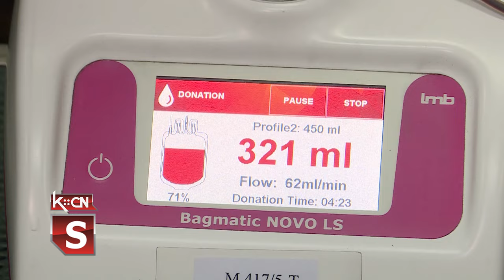Uspešna akcija davanja krvi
Opštinska organizacija Crvenog krsta Šid u saradnji sa Zavodom za trasfuziju krvi Vojvodine danas je organizovala redovnu akciju davalaštva krvi. Akcija je bila uspešna i ovom prilikom prikupljeno je 55 jedinaca dragocene tečnosti. Naredna akcija biće održana krajem jula